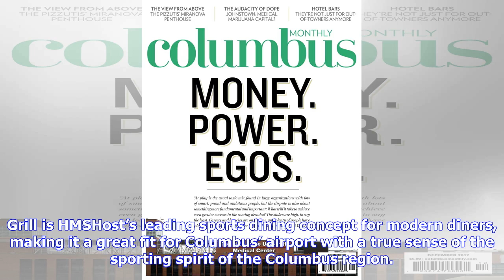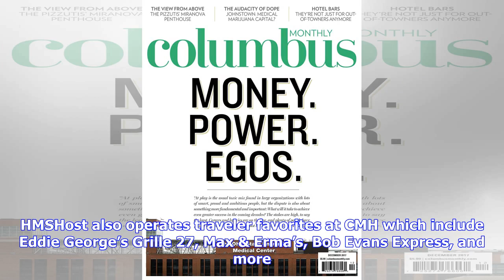Breaking News | PGA TOUR Grill Tees Up at John Glenn Columbus International Airport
COLUMBUS, OH — PGA TOUR Grill is teeing up again with a new John Glenn Columbus International Airport (CMH) location in Concourse C. Global restaurateur HMSHost opened PGA TOUR Grill to celebrate dining and golf, and just in time for golf fans flying into CMH to attend the Memorial Tournament presented by Nationwide, an official PGA TOUR event. “The addition of PGA TOUR Grill to CMH is very exciting as we reflect on several dining developments that we are proud to bring to travelers with the sup...